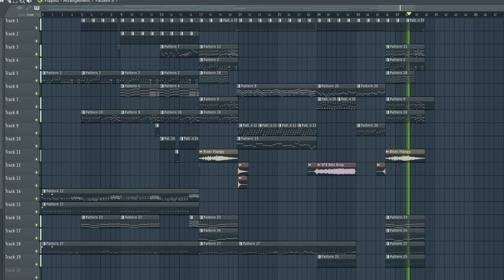Spider Dance but badly remixed